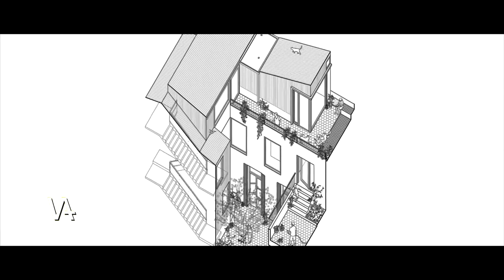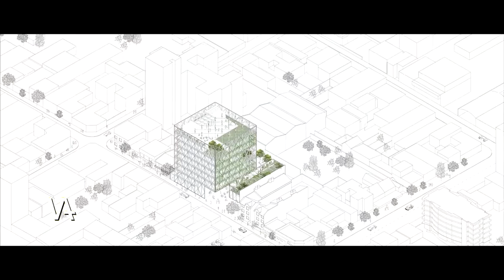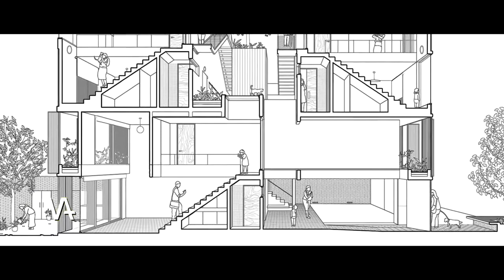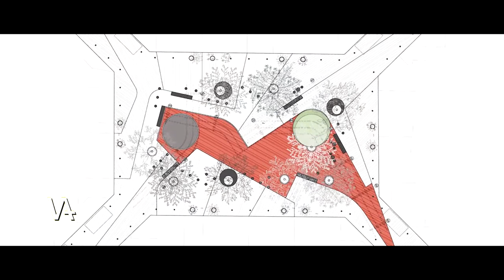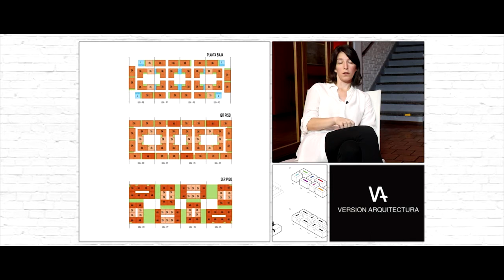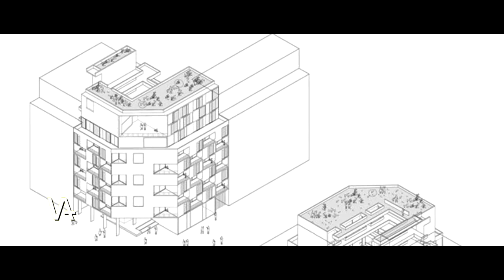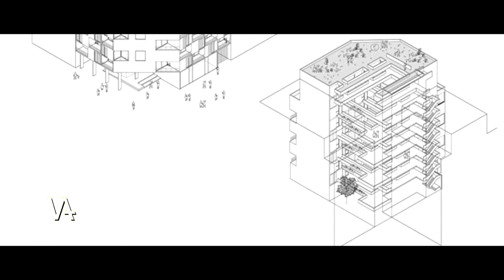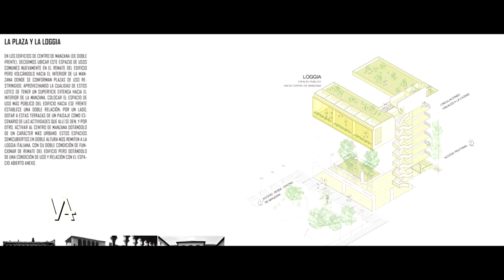Versión Arquitectura - Villa Olímpica de la Juventud. Estudio Alonso Cripa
El estudio Alonso Cripa presenta su edificio ubicado en la Villa Olímpica de la Juventud de Buenos Aires, que se ha construido para los Juegos Olímpicos de la Juventud 2018.